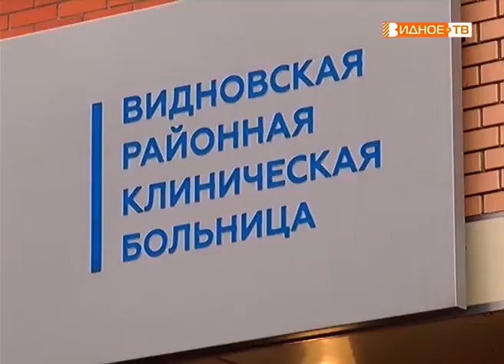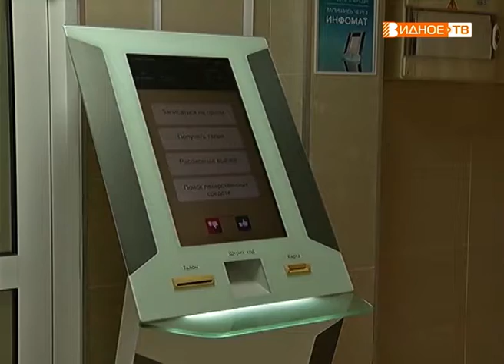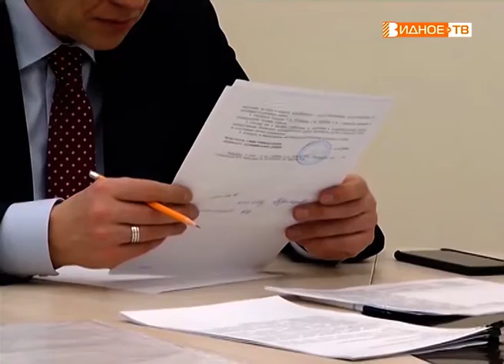"Социальные приоритеты" - глава района посетил соцобъекты в Булатниковском поселении